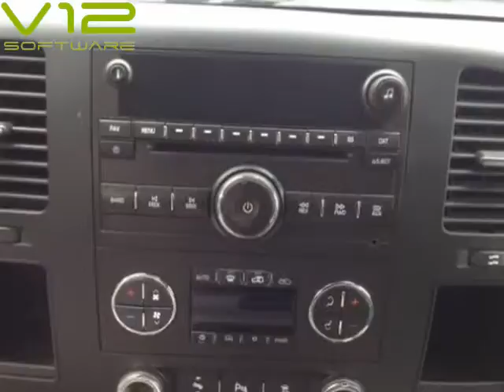2010 GMC Sierra 1500 SLE Crew Cab 2WD (Mobile, Alabama)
SKCO Automotive
7354 Airport Blvd.